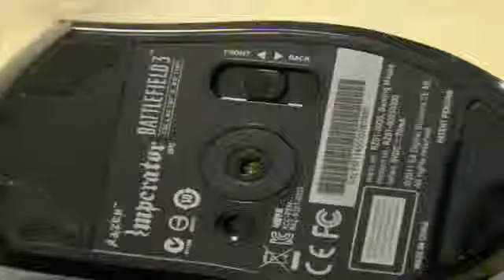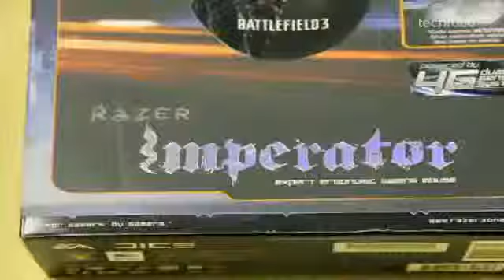Battelfield 3 Mouse e mousepad - TechTudo121